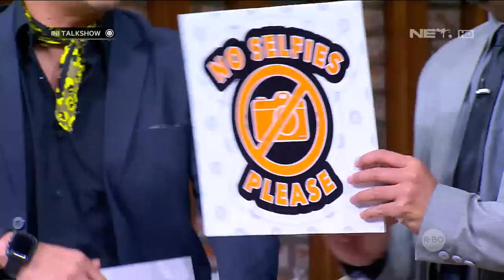Diajak Joget Teh Sundul Alex Marquez Tidak Berhenti Tertawa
MARQUEZ BROTHERS